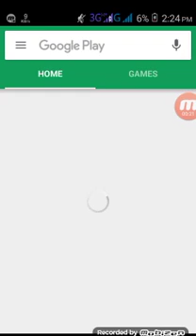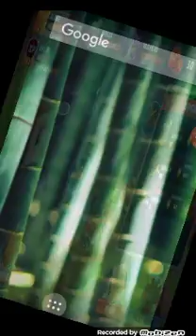The amazing game fight of warriors